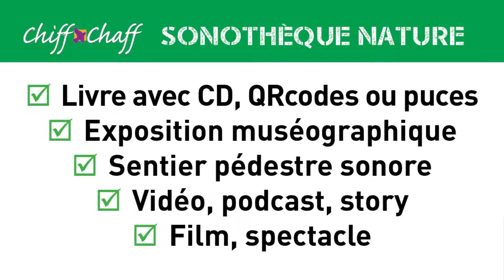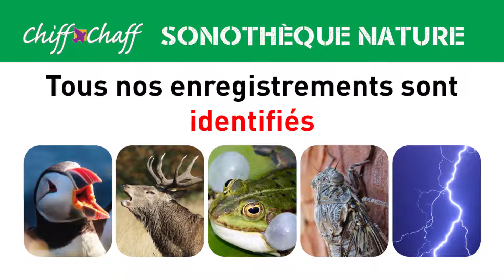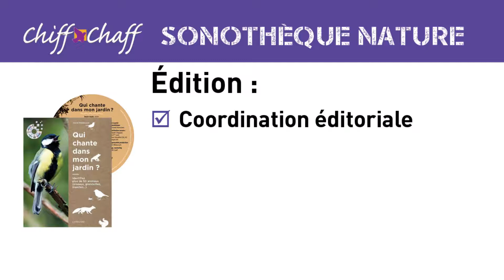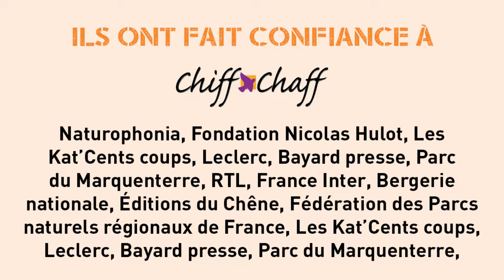La Sonothèque Nature de Chiff-Chaff - Enrichissez vos projets éditoriaux !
LA SONOTHÈQUE NATURE CHIFF-CHAFF : Chants d'oiseaux / Coassements d'amphibiens / Stridulations d'insectes / Voix de mammifères / Ambiances naturelles... PRESTATIONS CHIFF-CHAFF : Fourniture basique de sons de la nature / Réalisation de CD audio / Clés USB / Production de QR-codes/Lecteurs d'écoute... POUR QUI ? Editeurs / Muséums d'histoire naturelle / Maisons de la nature / Associations etc. CONTACT